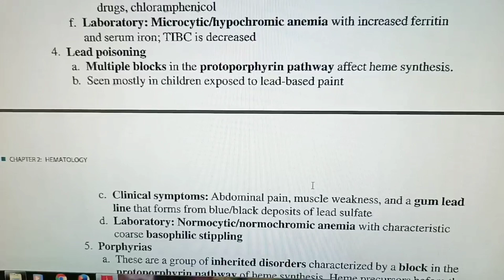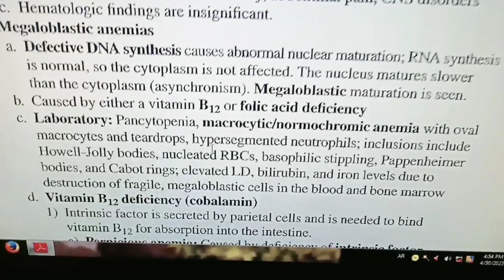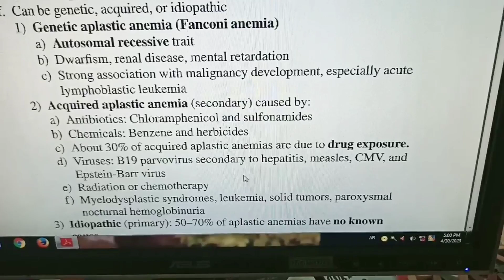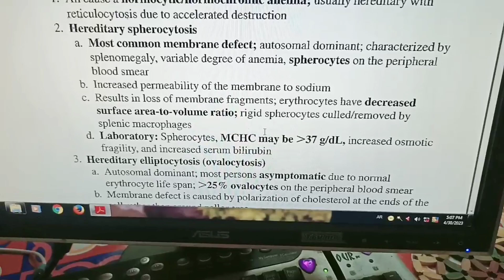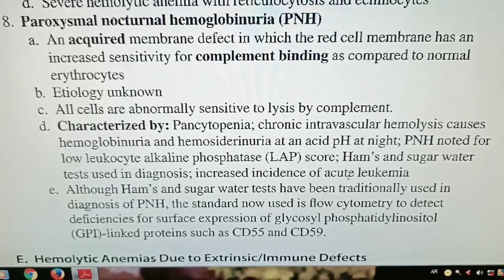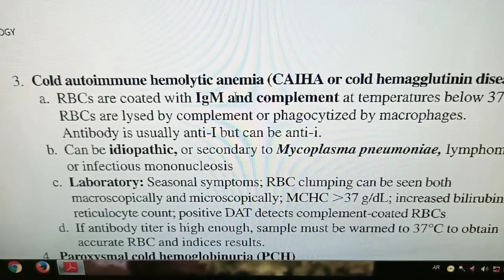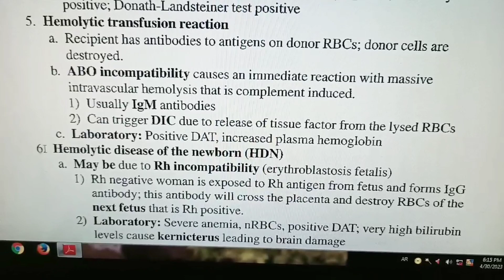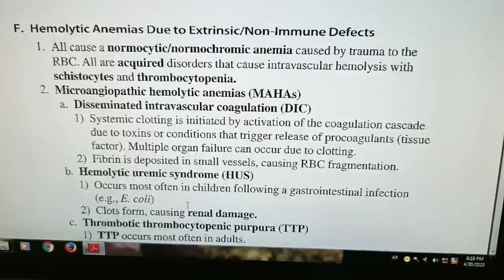البورد الامريكى فى التحاليل شرح الأنيميا الجزء 2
البورد الامريكى فى التحاليل ASCP شرح الانيما الجزء 2 لاختبار زمالة البورد الامريكى او ascp exam  وكورس التحاليل الطبية وأنواع الانيما سواء أنيميا الرصاص  او الانيما التكسرية  او انيميا او إنيما نقص الفوليك اسيد وانيميا الأمراض المزمنة وغيرها من انواع الانيما التكسرية  فى حلقات شرح مبسطة تؤهلك لامتحان زمالة البورد الامريكى وشرح أشكال خلايا الدم وأنواع الأنيميا وأسئلة البورد الامريكى فى التحاليل للفهم بأسهل طريقة والتوضيح تابع الحلقات اللى هتنزل كلها فى شرح الهيماتولوجى على أجزاء

تابع الحلقة لنهاتها هتستفاد جدا ولا تنسى مشاركة الرابط

ولمتابعة الجزء الأول من شرح الهيماتولوجى بالصور

قائمة تشغيل أهم حلقات تحاليل طبية عملى

ولمتابعة صفحة معمل سالى لاب للتحاليل الطبية بالفيس بوك

ولمتابعتنا على الانستجرام

utm_medium=copy_link

ولمتابعتنا على التيك توك للفديوهات القصيرة